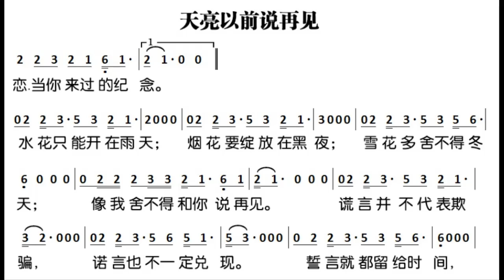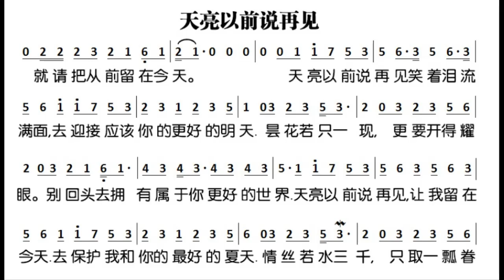天亮以前说再见/天亮以前說再見 降B调伴奏 - instrumental in B flat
谢谢光临！